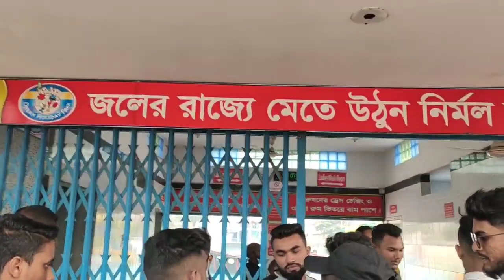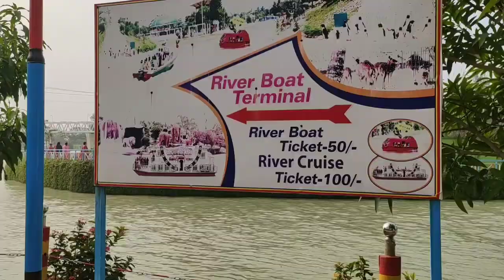Dream Holiday Park,Narsingdi|ড্রিম হলিডে পার্ক,নরসিংদী|Review|vlog#9|Ruman geo|Rumanahmedvlog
সিলেট থেকে আমি এই প্রথম এখানে আসলাম।

এখানে এসে আমার মনে হয়েছে , কেন আমি আগে আসিনি।
যাই হোক, পরিবার নিয়ে বা প্রিয়জন নিয়ে এখানে ঘুরে দেখার মত অনেক কিছুই আছে। ছুটির দিনে আনন্দময় কিছু সময় কাটানোর জন্য আমার মতে জায়গাটি উপযুক্ত।

🌈প্রবেশ টিকেটের মূল্য:
*প্রবেশ মুল্য বড়=৩২০টাকা।
*প্রবেশ মুল্য ছোট=২১৫টাকা (৩-৮ বছর)।
*ওয়াটার পার্ক=৩২০টাকা (১২টা থেকে ৪টা)।
*ওয়াটার পার্ক লকার ফি=৫০-৫০০টাকা।
*সর্বমোট ৩০ টি রাইড রয়েছে।
*রাইডের মুল্য প্রায় ৫৫-১১০ টাকা।
*গাড়ি পার্কিং=৫০-১০০টাকা।
*কোন প্রকার খাবার আনা যাবে না।
*পার্ক সপ্তাহে ৭ দিন ই খোলা।
*সকাল ১০ টা থেকে সন্ধ্যা ৬ টা পর্যন্ত খোলা।
🌈আমাদের প্যাকেজ সমূহ---
২ জনের প্যাকেজ=২৫০০টাকা
(এন্ট্রি+ওয়াটার পার্ক সহ ২০টি রাইড)।